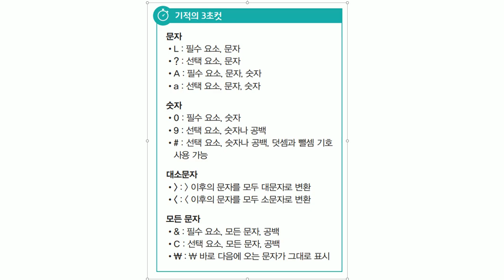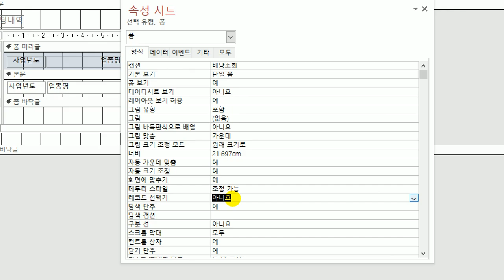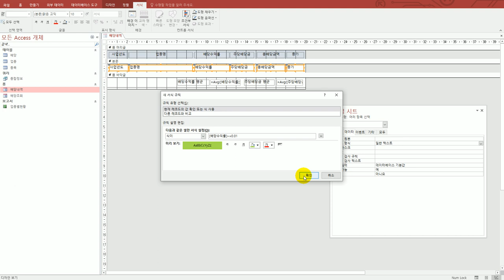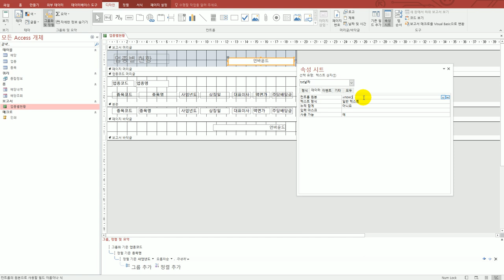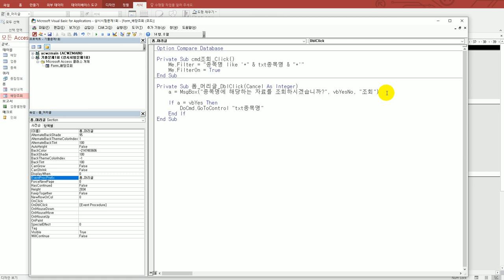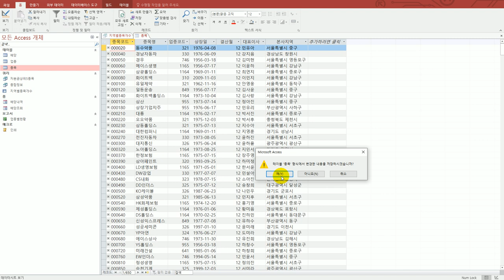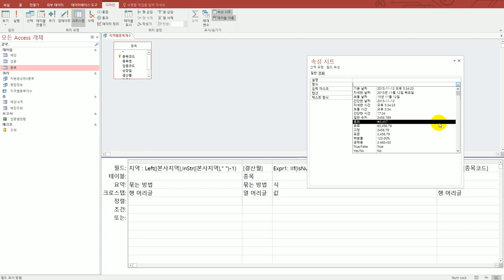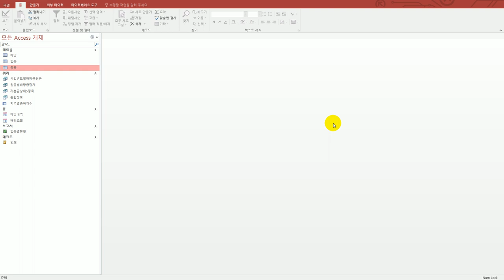[컴활1급실기] 액세스 : 상시 공략 문제 1회